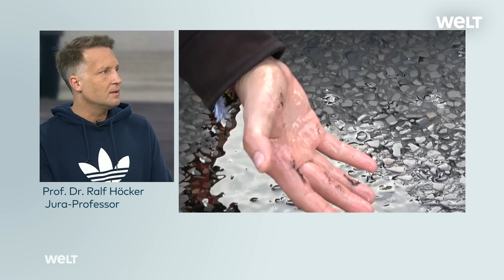NOTWEHR gegen KLIMA-KLEBER: „Das ist eine Nötigung, da darf man sich wehren“ - Rechtsexperte Höcker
RECHTSEXPERTE RALF HÖCKER: Klima-Kleber selbst entfernen? – „Das ist eine strafbare Nötigung, da darf man sich wehren“
„Das, was die Blockierer da machen, ist eine strafbare Nötigung und gegen die kann man sich wehren“, sagt Jura-Professor Dr. Ralf Höcker. Im WELT-Interview erklärt er, welche Rechte Bürger haben, Klimademonstranten selbst von den Straßen zu entfernen.